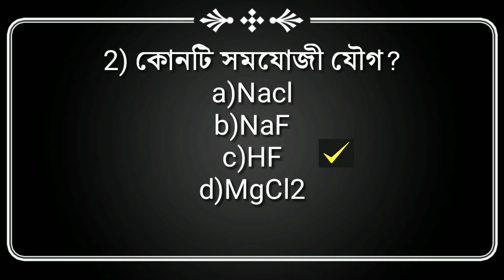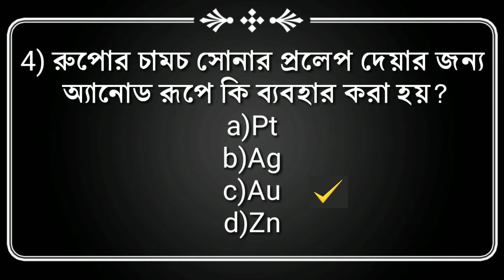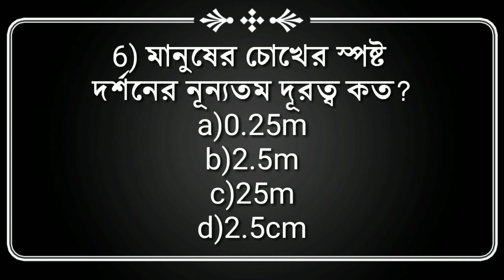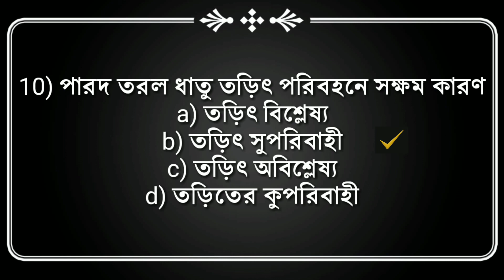why jexpo suggestion 2022 so popular right now? | very very important suggestion for jexpo 2022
This video shows multiple choice question answer for jexpo preparation 2022. This is very suggestive question answer for jexpo preparation 2022.
Students will get benefits from this jexpo suggestion 2022.
students will get jexpo related update from this chennel